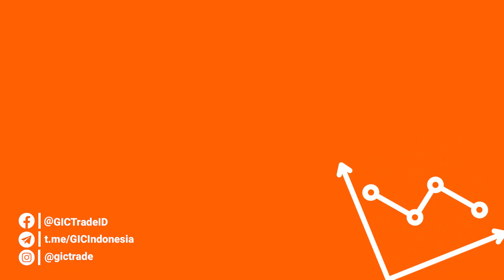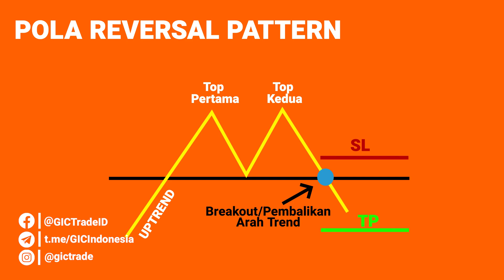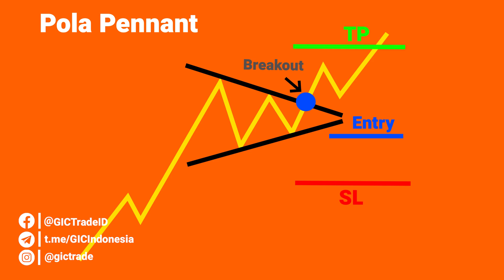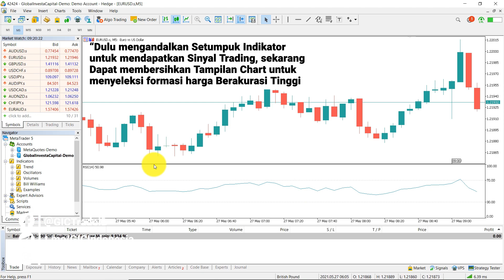Trading Tanpa Indikator / GICTrade Class Eps.8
Trading tanpa indikator? apa mungkin hal itu dilakukan? terlebih dalam forex industry yang sangat volatile...